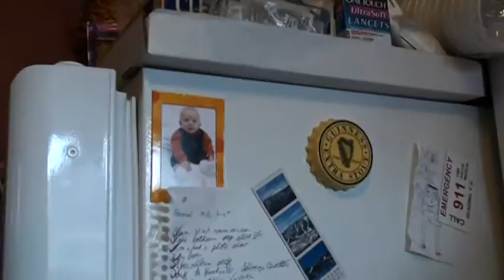Baptism Reception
Lorena's Baptism Video by Ron